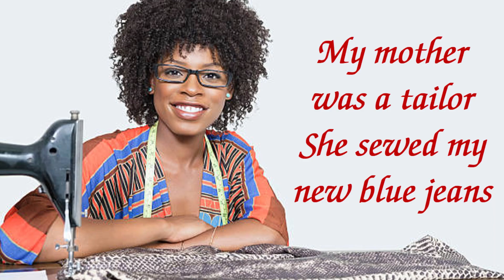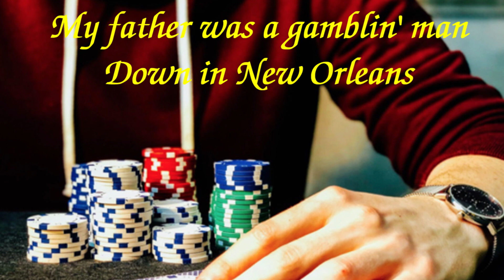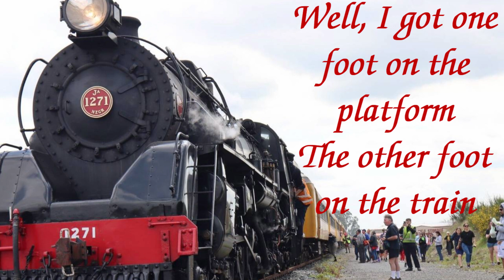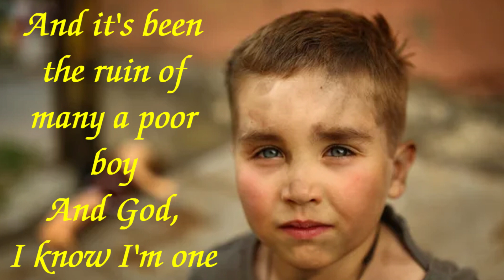The Animals - House of the Rising Sun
The Animals - House of the Rising Sun ( With Lyrics )